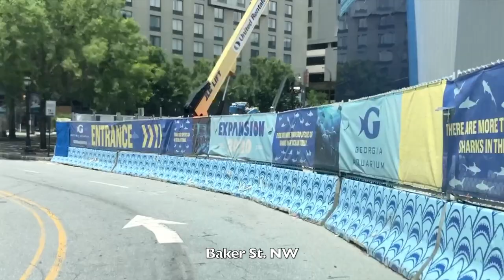Atlanta - Georgia - Downtown Drive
Afternoon drive around the downtown area of the City of Atlanta. Highlights include: Peachtree St, Coca-Cola Headquarters, Mercedes-Benz Stadium, Georgia State University, The Georgia Aquarium, Georgia State Capitol, CNN Headquarters, Centennial Olympic Park, and more.

Atlanta by the Numbers (2010 Census):
City Population: 420,003
City Area: 136.76 sq mi
Metro Population (Atlanta-Sandy Springs-Alpharetta, GA): 5,286,728
CSA Population (Atlanta-Athens-Clarke County-Sandy Springs, GA-AL): 6,054,858

From Wikipedia:
Atlanta (/ætˈlæntə/) is the capital and most populous city of the U.S. state of Georgia. With an estimated 2019 population of 506,811, it is also the 37th most populous city in the United States. The city serves as the cultural and economic center of the Atlanta metropolitan area, home to more than 6 million people and the ninth-largest metropolitan area in the nation. Atlanta is the seat of Fulton County, the most populous county in Georgia. Portions of the city extend eastward into neighboring DeKalb County. The city is situated among the foothills of the Appalachian Mountains and has one of the highest elevations among major cities east of the Mississippi River.

Atlanta was originally founded as the terminus of a major state-sponsored railroad. With rapid expansion, however, it soon became the convergence point among multiple railroads, spurring its rapid growth. The city's name derives from that of the Western and Atlantic Railroad's local depot, signifying the town's growing reputation as a transportation hub. During the American Civil War, the city was almost entirely burned to the ground in General William T. Sherman's famous March to the Sea. However, the city rose from its ashes and quickly became a national center of commerce and the unofficial capital of the "New South". During the 1950s and 1960s, Atlanta became a major organizing center of the civil rights movement, with Dr. Martin Luther King Jr., Ralph David Abernathy, and many other locals playing major roles in the movement's leadership. During the modern era, Atlanta has attained international prominence as a major air transportation hub, with Hartsfield–Jackson Atlanta International Airport being the world's busiest airport by passenger traffic since 1998.

It ranks in the top twenty among world cities and 10th in the nation with a gross domestic product (GDP) of $385 billion. Atlanta's economy is considered diverse, with dominant sectors that include aerospace, transportation, logistics, professional and business services, media operations, medical services, and information technology. Atlanta has topographic features that include rolling hills and dense tree coverage, earning it the nickname of "the city in a forest". Revitalization of Atlanta's neighborhoods, initially spurred by the 1996 Summer Olympics, has intensified in the 21st century, altering the city's demographics, politics, aesthetics, and culture.